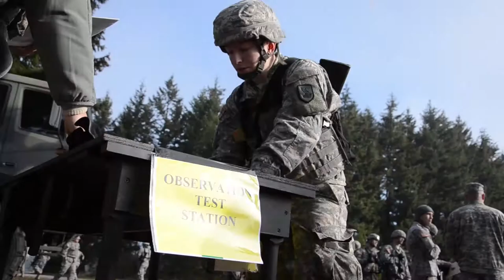2015 Best Warrior Competition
16 soldiers from around the state gathered at Camp Murray to compete in the 2015 Best Warrior competition.  The soldiers were put to the test both physically and mentally through three grueling days.  The winner for the enlisted competitors was Spc. Joshua Beal, HHC 898th Brigade Engineer Battalion and the winner of the NCOs was Sgt. Matthew Croft, B Troop, 1-303rd Cav.  The two will  move on to the regional competition in Wyoming.